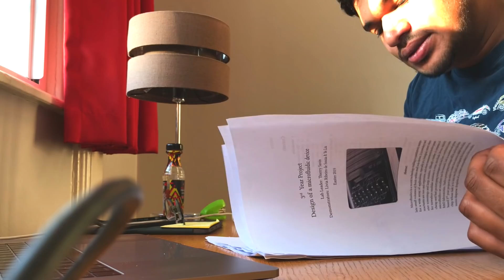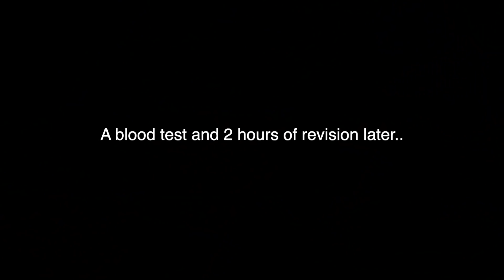My POST EXAM LIFE - Third Year Student VLOG - COOL Microfluidic Project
I've COMPLETED MY THIRD YEAR ENGINEERING exams!! Now it's onto the Easter Term projects, which still count for a considerable number of marks. My projects are in designing and building Microfluidic Chips (known as laboratories on a chip) and German!

Despite exams being done, we're still expected to be committing at least 40 hours of work a week on our projects which form the bulk of the work in third year of Engineering. I hope you find this VLOG exciting and ask any questions down below!

Enjoy xox
Sen

A few popular videos of mine!